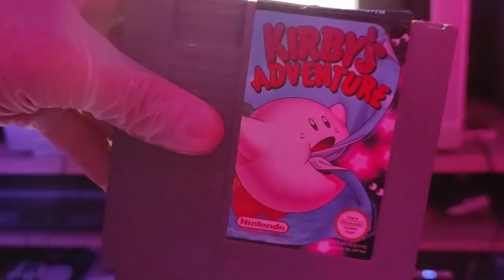Test Kirby's Adventures [NES]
Retrograde teste pour vous le jeu Kirby's Adventure sur console NES originale avec une cartouche originale. Experte du jour : Alessia Catoni.